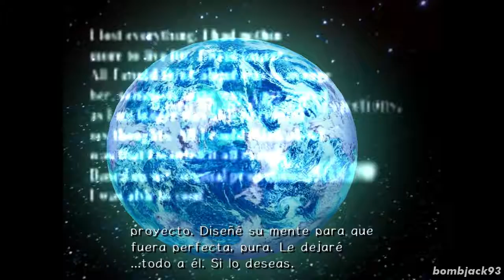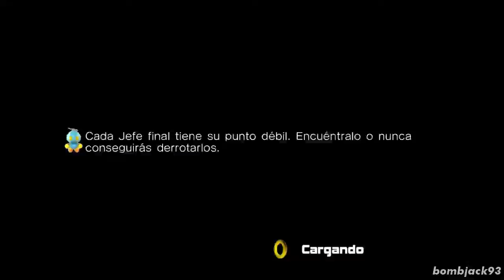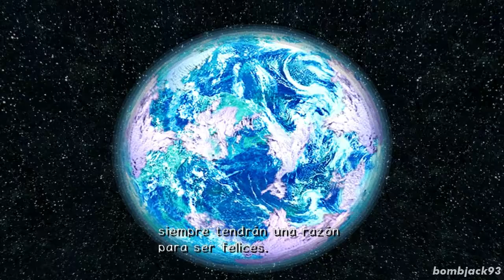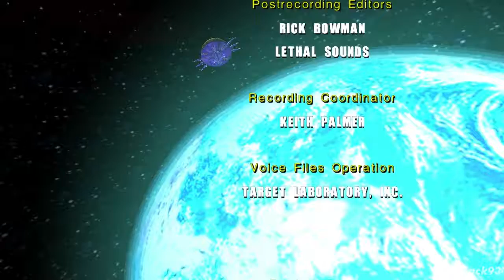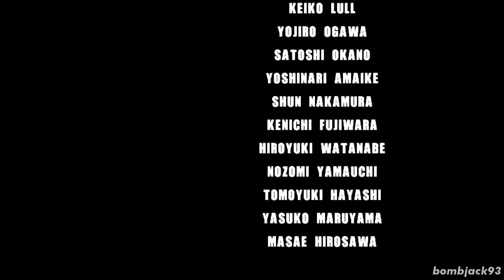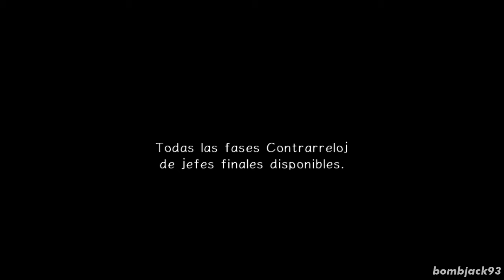Sonic Adventure 2 Battle [PC/Español] (Parte 44: Historia Final: Cannon's Core ~ Finalhazard)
"Dales una oportunidad para ser felices." - Maria Robotnik

La historia de SA2B llega a su fin con esta última Historia, en la que todo sale mal porque el abuelo de Eggman estaba enajenado o algo así. Vamos, que hay que parar al bicho ese que quiere estrellarse contra la Tierra. Para ello todos los personajes deciden colaborar para evitarlo: Primero pasando por Cannon's Core, donde tener todas las Mejoras (en especial el Air Necklace de Knuckles) no es un must pero sí que ayuda bastante a pasar el nivel sin demasiado problema. Después, Shadow decide hacer caso a Amy y se enfrenta al Biolizard con ese pedazo de tema que es Supporting Me sonando de fondo.

La batalla no sirve de mucho porque el bicharraco este es de armas tomar, por lo que ambos erizos deciden transformarse en sus superformas y atacar al Finalhazard, esta vez acompañado de la todopoderosa Live & Learn.

Y, en teoría, esto es todo, al menos en cuanto a la historia de este juego se refiere. Todavía faltan unos cuantos Emblemas más que rascar, como las Misiones Extra de Cannon's Core, el Chao Karate, los Boss Rushes y varias cosas más...